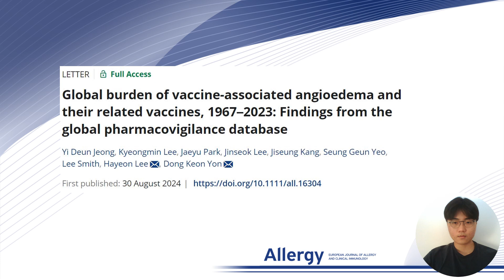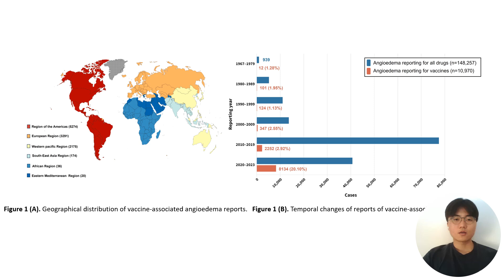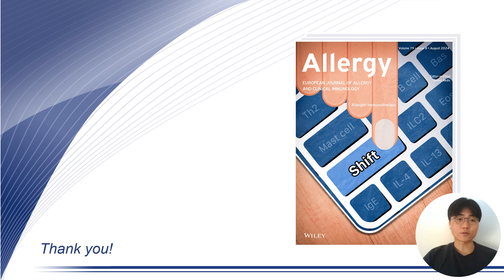Global burden of vaccine-associated angioedema and their related vaccines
Yi Deun Jeong from the Department of Medicine, Kyung Hee University College of Medicine, Seoul, South Korea, presents their research findings published in Allergy:

Jeong, Y.D., Lee, K., Park, J., Lee, J., Kang, J., Yeo, S.G., Smith, L., Lee, H. and Yon, D.K. (2024), Global burden of vaccine-associated angioedema and their related vaccines, 1967–2023: Findings from the global pharmacovigilance database. Allergy.